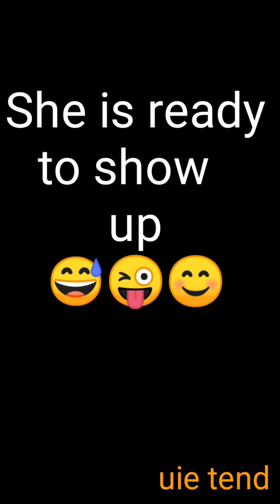SIMPLE and EASY Make up by 3 years Old Yaara Eva and Greeted Madam Kilay's Birthday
Eva had her make alone without our knowing. We were in the middle of our Not real School Class at home when i noticed her doing the make up thing. Hoenstly, everytime she saw make up or someone in the mirror applying lipsticks, eyebrows liner etc. She always asked to have it too thats why sometimea we really hide thwake up to her cause shes too young for it. But for her little happiness that's why we let her sometimes. Until i saw Madam Kilay's posted that ita her Birthday on that day. So id ask my Niece to greeted Madam since she likes Madam Kilays style.

Hope youll enjoy watching the vidoes and